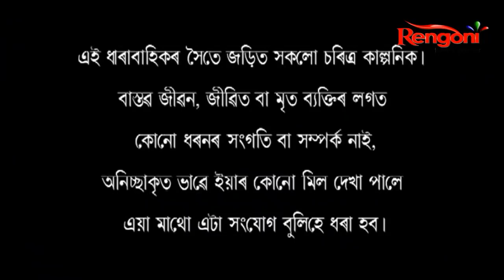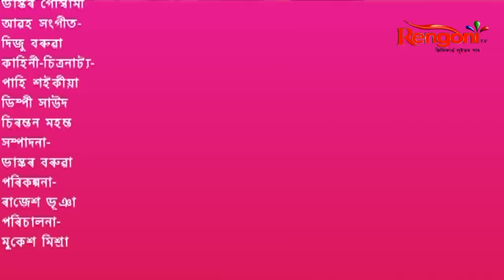Aparadh Anuxandhan || Ep -28 ||28.10.2021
Every episodes will contain different crime stories#RENGONITV